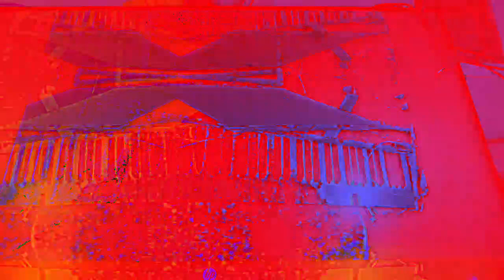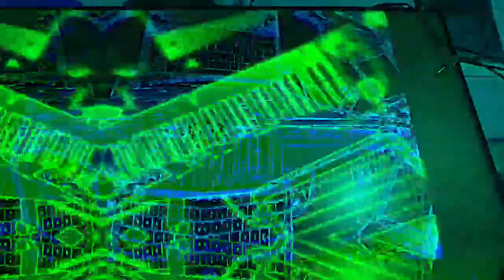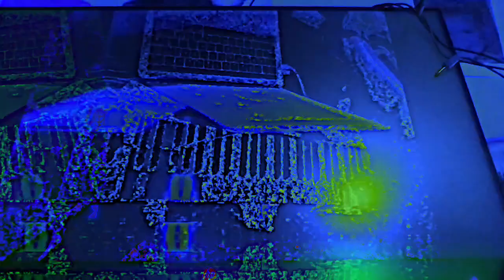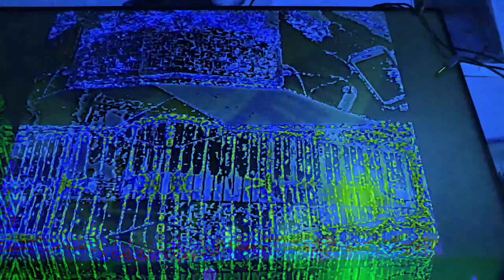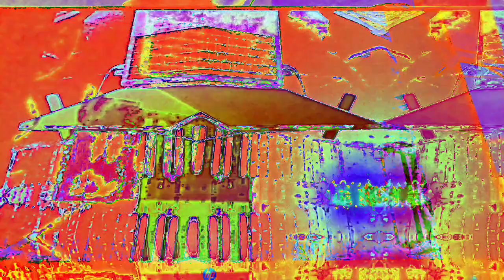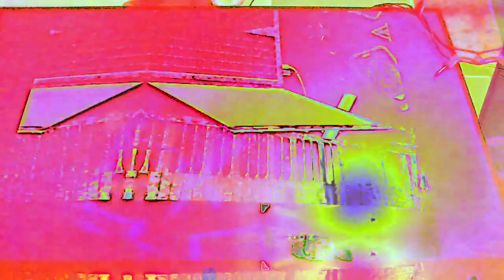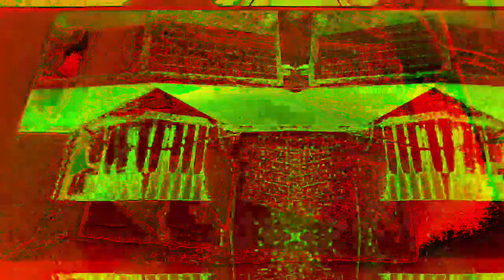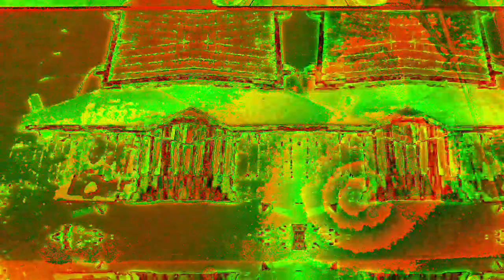[EPILEPSY WARNING] Movie 22 12 06 07h59m44s the 10 minute videos that I have made and uploaded.